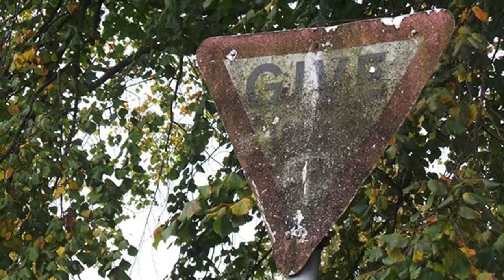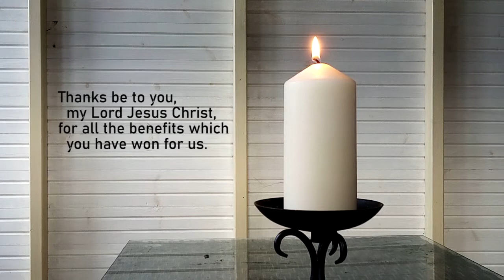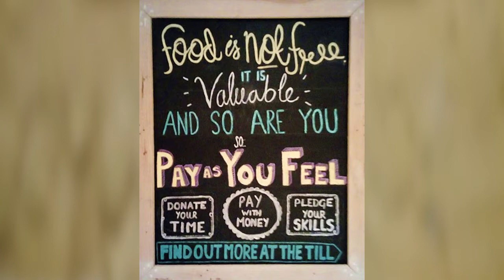Journeying with Jesus - Holy Week reflection for Wednesday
John Claydon reflects on Jesus' prediction of Judas' betrayal (John 13:21-32)